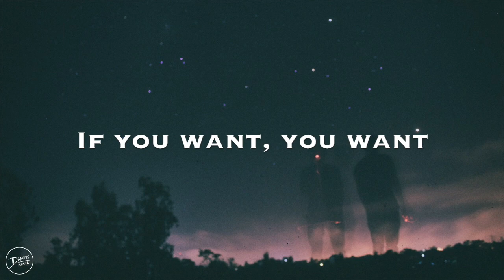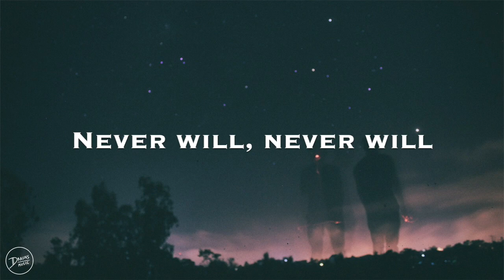Hovvdy - Pretend (Lyrics)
"The minimal Austin duo Hovvdy stack simple riffs in idiosyncratic ways. Their debut album rarely accelerates past a snail’s pace, but its interlocking pieces are deceptively complex.

Hovvdy never really seem in a hurry to go anywhere fast. Since 2014, the Austin duo of Will Taylor and Charlie Martin has made frill-free rock music on a shoestring budget—they’ve shouted out both the convenience and happily strange compression that comes from recording songs in their iPhone voice memos—that centered on repetition and spacey simplicity. They make quiet compositions that plumb the cavernous depths of romantic and existential disillusionment with little more than some fuzzy guitar strums as accompaniment, but to hear them tell it, that started out of necessity rather than design.

Both Taylor and Martin were drummers before Hovvdy, and neither has been playing guitar all that long, which they’ve said has made their instrumentals naturally “minimal.” But after an EP and a split with the similarly minded Austin band Loafer, they’ve figured out how to make those limitations work to their advantage. Their debut album Taster—released last year on tape, but reissued in remastered form by beloved Brooklyn indie rock label Double Double Whammy—rarely accelerates past a snail’s pace, but the interlocking pieces are deceptively complex. Recalling the unpretentious efforts of bands like Bedhead, Duster, and even Yo La Tengo’s more hushed moments, they stack simple riffs in idiosyncratic ways, and in the process put together 11 songs that are far more compelling than the sum of their parts." - Pitchfork, Colin Joyce, April 19 2017

Lyrics are from their bandcamp.

♪ lyrics ♪

Pictured you there then
Could not win yourself over
Say I will be a friend if you want, you want

Look at your eyes like
I’m lacking a punchline
Pretend to be what I never will, never will

k-yumi